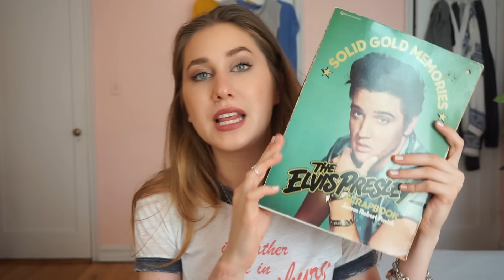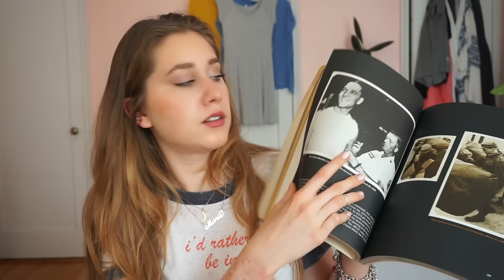Что я любила? Май 2016 ♥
ЧТО Я ЛЮБИЛА//
Urban Decay Naked Illuminated Aura
Nyx Born To Glow Pure Gold
X-Men: Apocalypse
Alice Through The Looking Glass
KILTER – Fool For You (ft. Micah Jey)
Imagine Dragons – Roots

xo
Маша